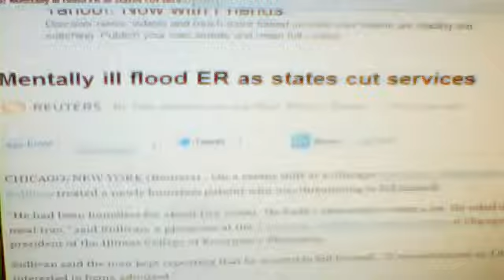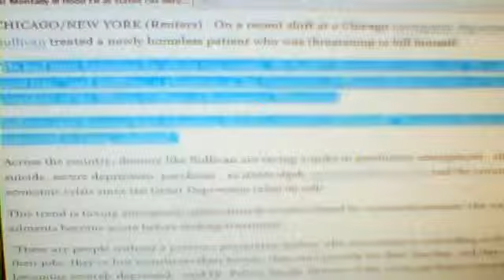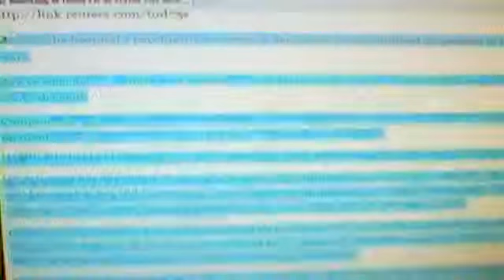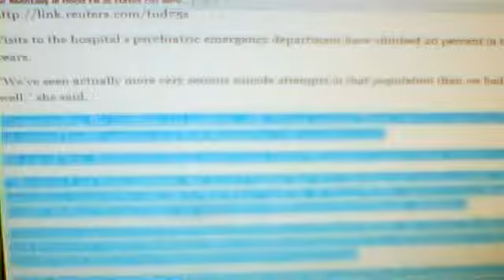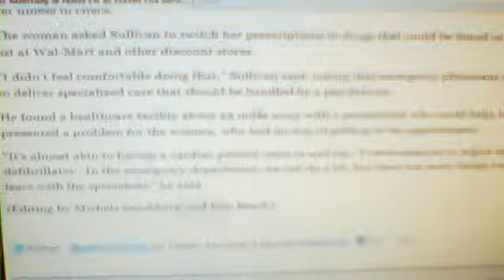psychiatry is a fraud part 50 food instead of pills part 2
psychiatry illuminati new world order scum  psychiatry illuminati new world order scum  Conspiracy colluisuion kemet egypt cult of ra hoakhty knowledge about demons plan plot scheme truth masonic masons eugenics psychiatry mind control shrinks pharmaceutical companies making money while killing blacks how to stop the racist white power structure